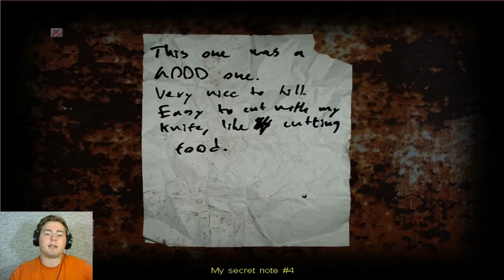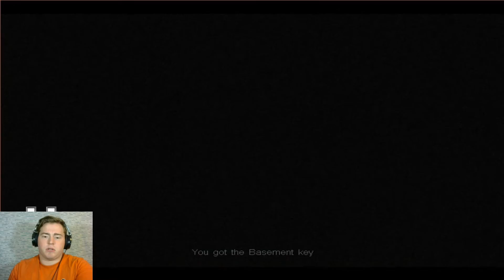Cry of Fear, Part 4: What is that thing.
Here is part 4 of Cry of Fear, I hope you guys are still enjoying the game as much as I am.